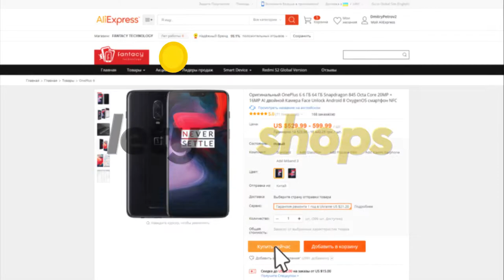FeiyuTech Reach Pole V2 для электронного стабилизатора. Обзор и применение!)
FeiyuTech Reach Pole V2 700 для электронного стабилизатора FeiyuTech, dji osmo mobile и других.
Характеристики: портативный (минимальная длина 190 мм); гибкий (регулируемая длина: 190 мм - 700 мм).